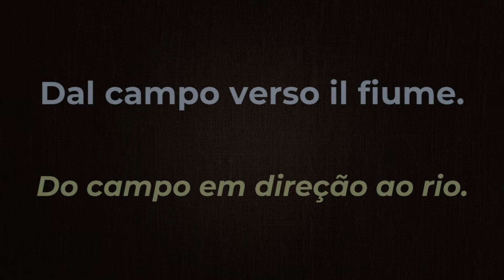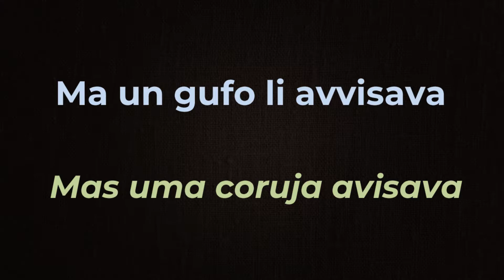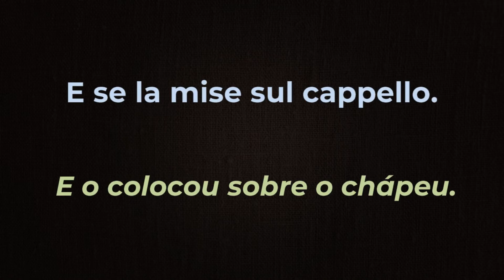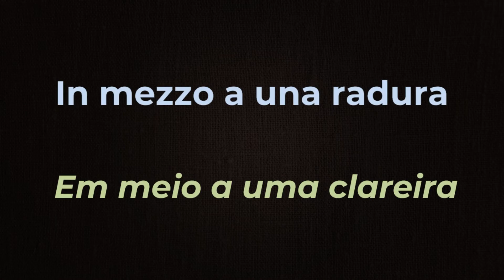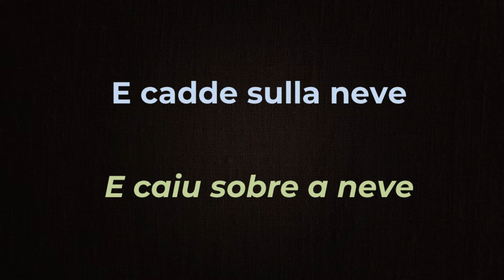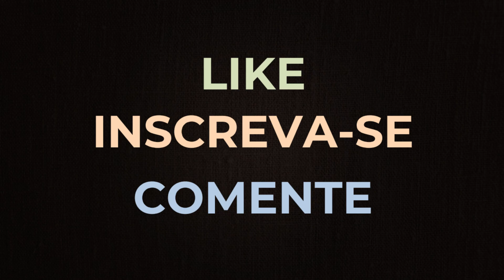Eurialo e Niso - Gang [legenda e tradução]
Este vídeo traz tradução e legenda para a música "Eurialo e Niso", de Gang. Com intertextualidade com a "Eneida", de Virgílio, nessa música o episódio da morte de Niso e Euríalo é recontado colocando-os em uma guerra moderna. Euríalo e Niso são "partigiani" a cumprir uma missão contra soldados alemães.
Caso queira ler os personagens em Virgílio, vá ao episódio da disputa esportiva (V, 286-361) e da missão noturna (IX , 176-448).
Adornam a edição estátua feita por Jean-Baptiste Roman e ilustração de Salvatore Fiume.
A versão aqui utilizada foi a de "Storie d'Italia" (1993). A música aparece também em álbum mais recente, "la rossa primavera" (2011). Ambos os álbuns têm nomes que encaixam bem a letra da música.